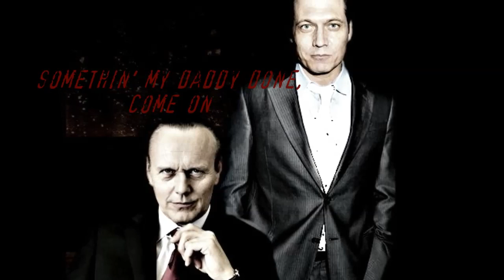Markov Line of Blood.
"One bad motherfuggin' line ov blood."